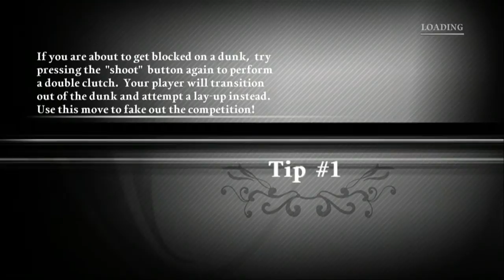NBA Ballers Chosen One 1v1 R.Allen vs S.Marbury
1v1 gameplay ballers chosen one